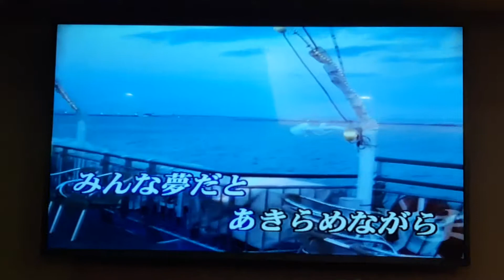Fun Fun翻唱 あの日の船はもう来ない 美空ひばり 德華愛唱一族